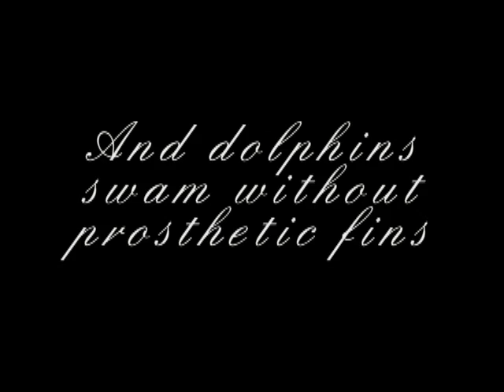Grace The Movie [Trailer]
A trailer for the scariest true story ever, Gracie Archuleta is coming home! Run.For.The.Hills!